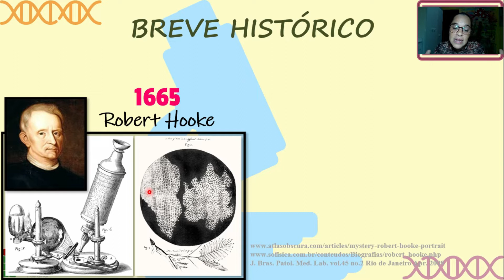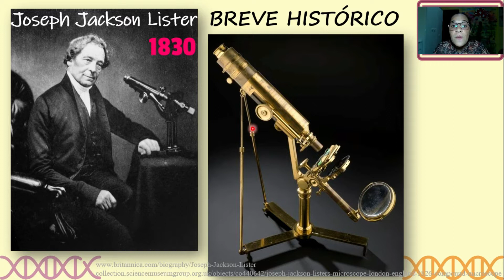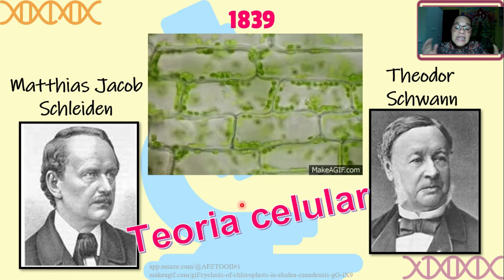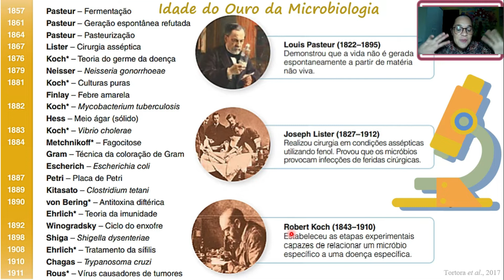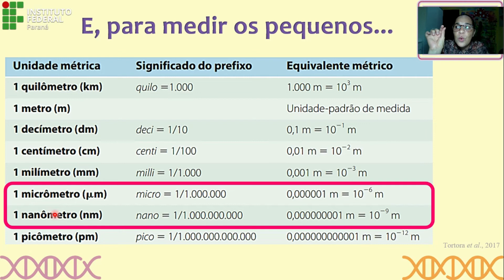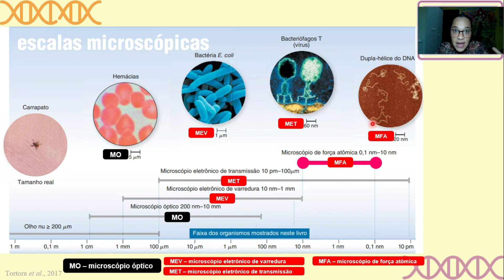Noções de microscopia (1/3): histórico sobre microscópios.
Olá, pessoal! Esta é a primeira de três videoaulas sobre MICROSCOPIA. Aqui faremos um breve histórico sobre microscópios, dando suporte para o entendimentos das próximas aulas.